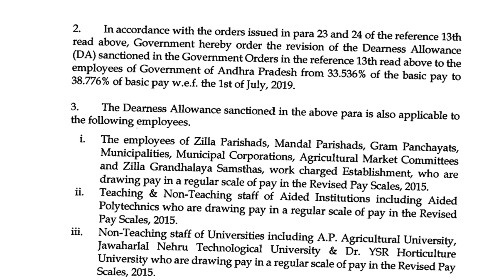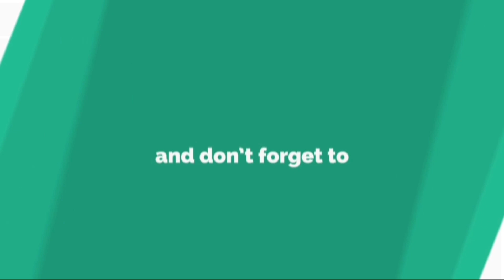ప్రభుత్వ ఉద్యోగులకు శుభవార్త 🎉 తాజాగా డి.ఎ ఉత్తర్వులు విడుదల